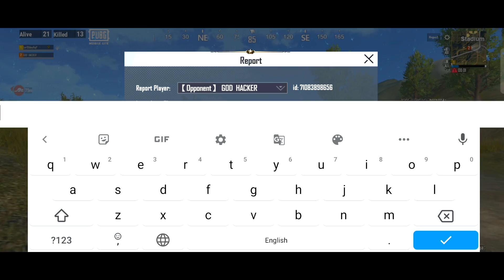🤯 85324 KD wala HACKER IN PUBG MOBILE LITE - SAMSUNG,A3,A5,A6,A7,J2,J5,J7,S5,S7,S9,A10,A20,A30,A50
🤯 85324 KD wala HACKER IN PUBG MOBILE LITE - SAMSUNG,A3,A5,A6,A7,J2,J5,J7,S5,S7,S9,A10,A20,A30,A50,A70

❤️Hey Guys,❤️

ᴍʏ ꜱᴇʟꜰ
ɴᴀᴍᴇ  : Vikash Lohan
ꜰʀᴏᴍ : Hisar ( HARYANA )

ᴅᴇᴠɪᴄᴇ : Realme 6
ʀᴀᴍ : 4ɢB
ʀᴏᴍ : 64
ʜᴇᴀᴅᴘʜᴏɴᴇ : ᴄᴏᴍɪɴɢ ꜱᴏᴏɴ..